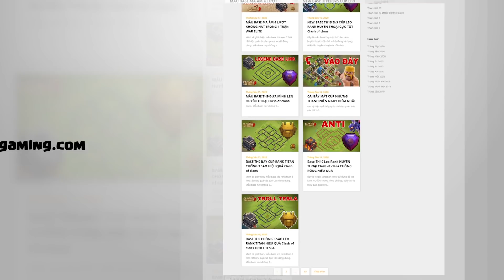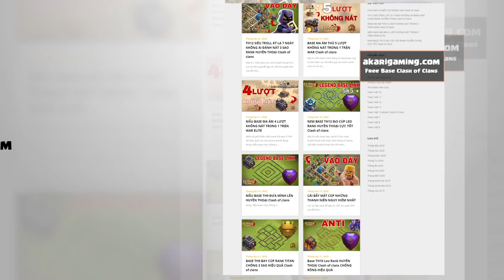NHÀ CHÍNH CẤP THẤP KIẾM FREE GEM CỰC NHANH MỚI NHẤT Clash of clans | Akari Gaming